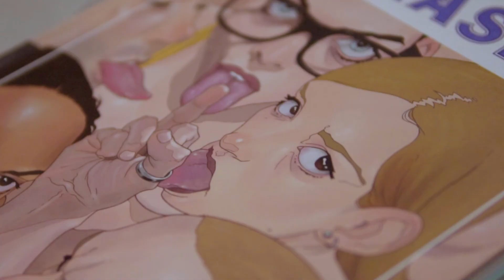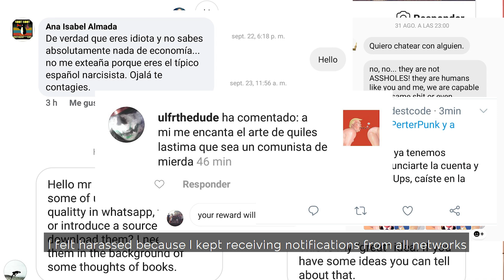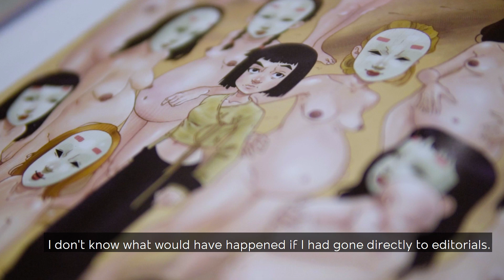Meet Luís Quiles | Illustrator | Controversial drawings against the censorship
Luís Quiles is an illustrator from Sabadell, Catalonia. His controversial drawings go against the censorship that all artists have to live with nowadays. By his own, without the need for an editorial, his artworks have become viral on the internet and criticize what the artist sees in our society.